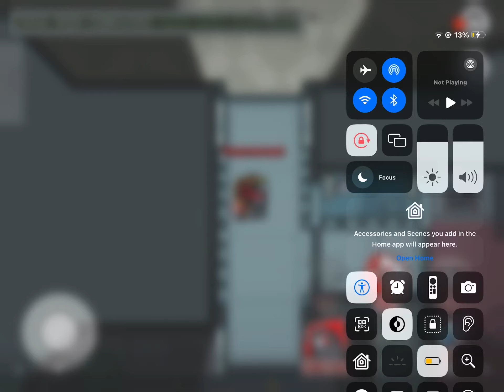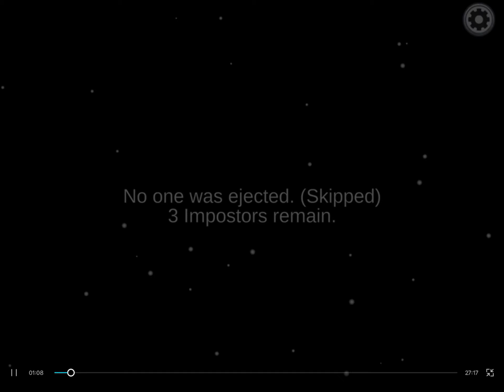Winning a game with imposter